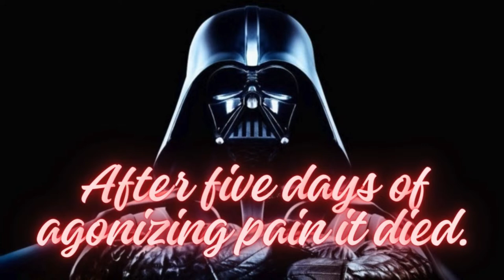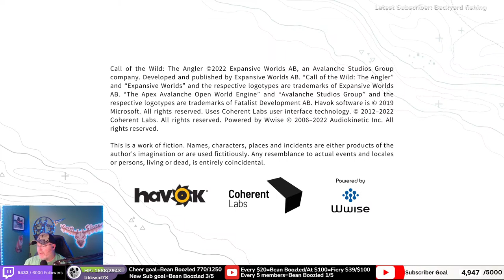Official EW Partner CC/Kentucky/Let's get them gold challenges!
I am an official partnered Call of the Wild Content Creator and was originally partnered on Twitch but we are now streaming to YouTube and Twitch!

Darth

Mon. through Thur 5-7pm eastern
Saturdays  TBD
Sundays 8=11am eastern All streams are here on YouTube and on on Twitch

Please check out some of our guides and other YouTube videos!  Here's a sample below!